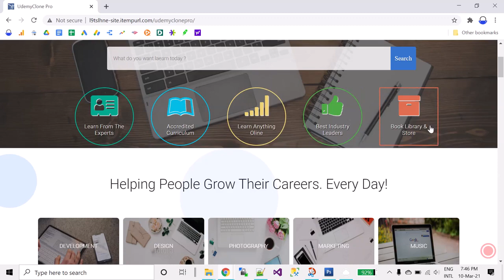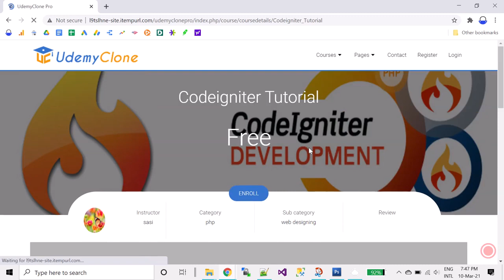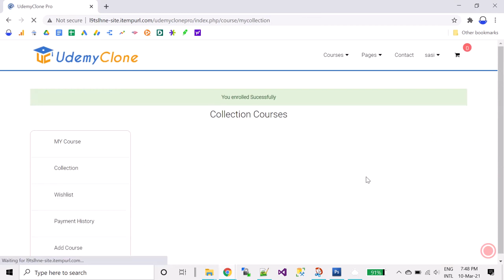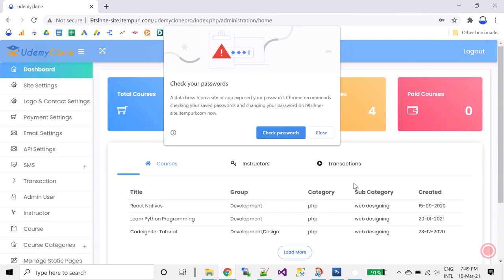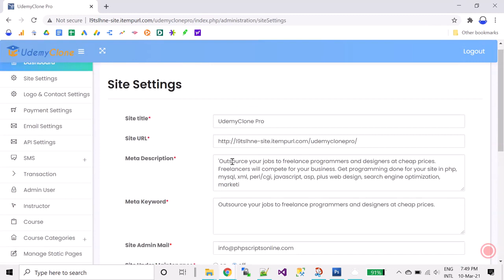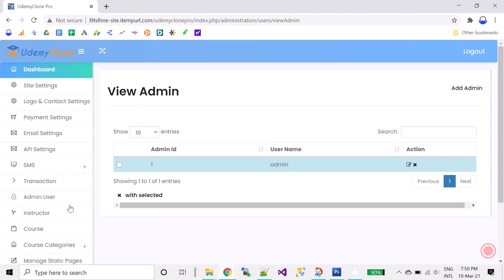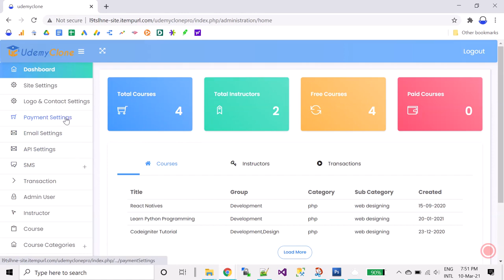Udemy Clone PHP Script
Udemy Clone PH Script

Udemy Clone Pro helps to build your own online educational website. Udemy Clone Pro LMS is an e-learning portal, built to run their own online learning portals. It’s an LMS Script with similar features to Udemy, Coursera Clone Script, Lynda Clone Script with Multi Teachers or Multi Authors on Open Registration System which also helps to sell courses online. Udemy Clone Pro is an E-learning Script which is easily customizable and user friendly to the users. Udemy Clone script is developed with latest CodeIgniter Version 3.1.11 with Responsive Designs on Front end and Admin panel as well. Implemented with Free & paid courses option, online payment and much more functionalities integrated. Build a Website with Udemy Clone Script and gain on BY selling courses online. Udemy Clone Pro script has two kinds of users. Front end user can act as a student for purchasing the courses and also, he can add courses as an instructor. Udemy Clone Pro admin has all the privileges to manage this online educational script. Admin has options to manage instructors, courses, payments, SMS, CMS, blogs and Site Settings etc.

Udemy Clone Pro Script has following key features:

Front End Website
Admin, Instructor & Student Panel
Dashboard
Site Settings
Logo & Contact Settings
Payment Settings
Email Settings
API Settings
SMS
Transaction
Admin User
Instructor
Course & Categories
Manage Static Pages
CMS
Instructor Panel
Edit Profile
Add Course
My Account
Wishlist
Payment History

Changes Password
Logout